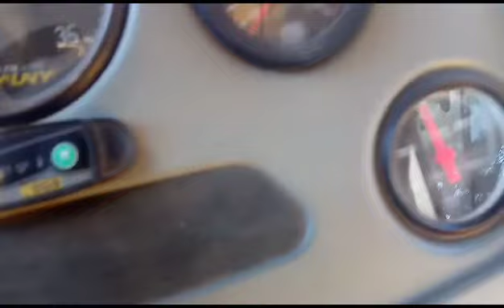Tractor Pauny 280 A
Este lote estará presente en nuestro próximo GRAN REMATE RURAL del día sábado 29 de julio de 2023 en Marcos Juarez, Córdoba.

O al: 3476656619